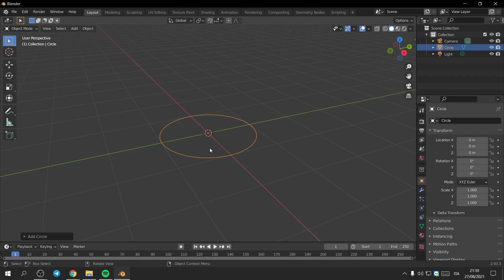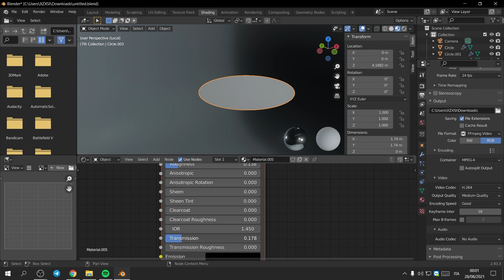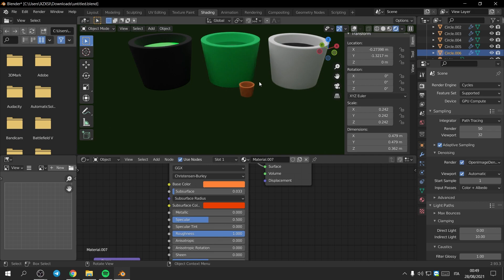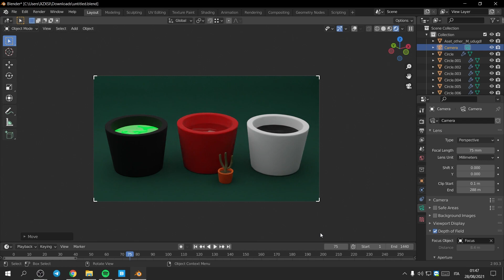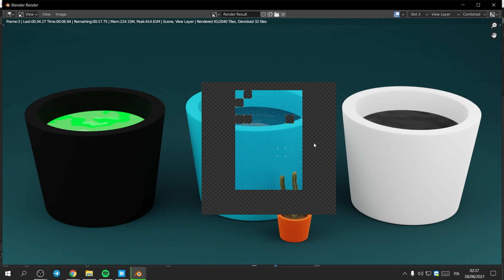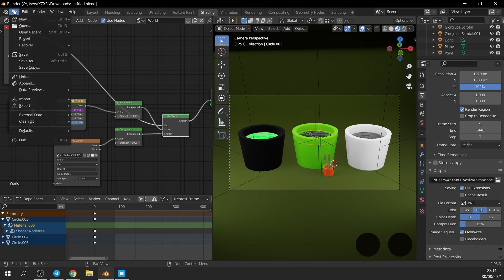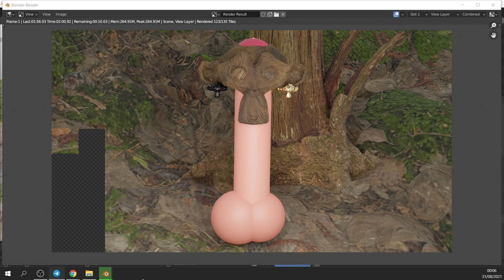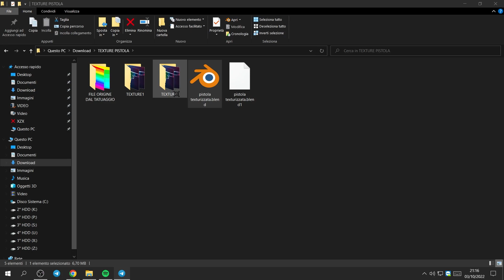Blender [2] camera project, rainbow vasi, cazosimia e rainbow gan